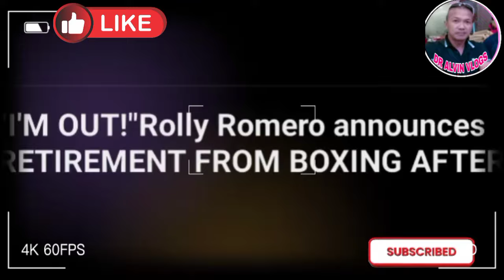JUST IN! CASIMERO INOUE SA MAY 06!! LUIS NERY UMATRAS NA!!? ROLLY ROMERO NAMAALAM NA! JERUSALEM NEXT